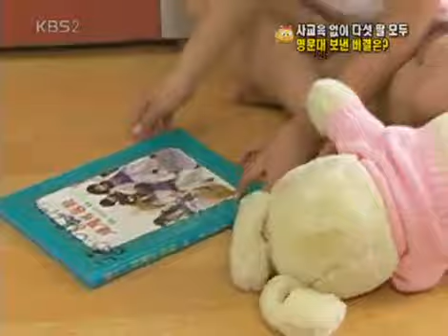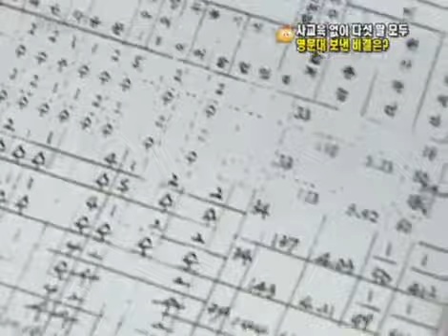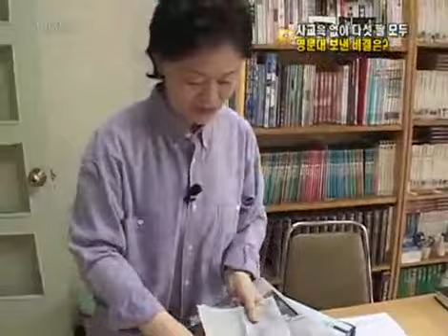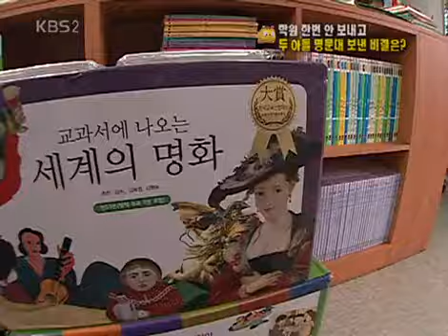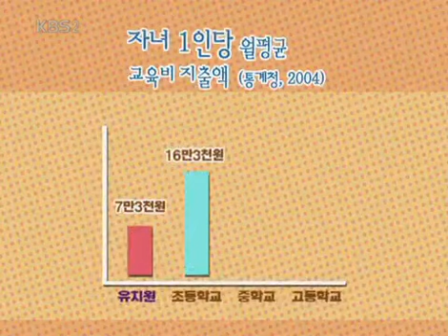경제 비타민 - Economic Vitamin EP39 #003